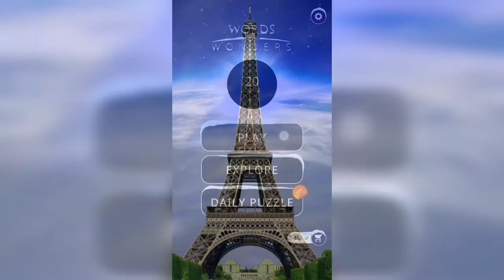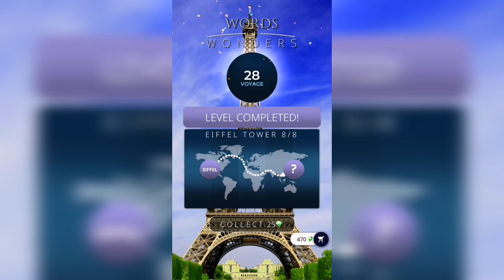WOW (WORDS OF WONDERS) France / Eiffel Tower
How to pass WOW( Words Of Wonders), anagrams, answers, solving levels of the France / Eiffel Tower

Hi, guys!